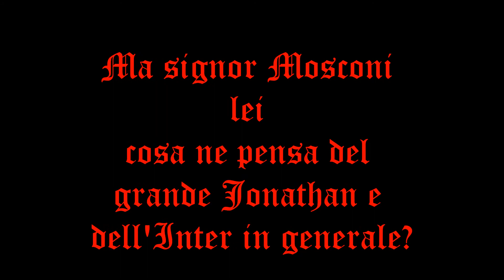Le magie di Jonathan (ft. Germano Mosconi) - [Driller]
Non avevo niente di meglio da fare. Premetto: questo non è un video. E' la merda. Ma va bene così. Thumbs up for fucking Johnny 42 e i suoi cumpa dai piedi fatati. Il tutto in onore a quella buon'anima di Gesù.